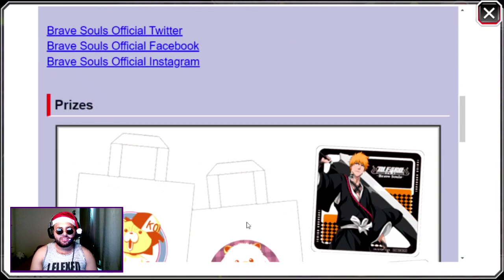BURN THE WITCH de NATAL É ÉPICO! ANÁLISE BLEACH BRAVE SOULS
Análise do banner de natal Burn the witch collab Bleach brave souls

Torne-se membro do canal para participar das lives COMIGO! Agora com o PC farei Live em call com os membros